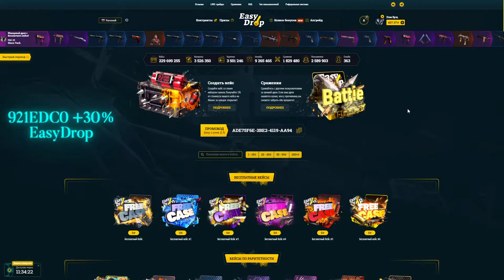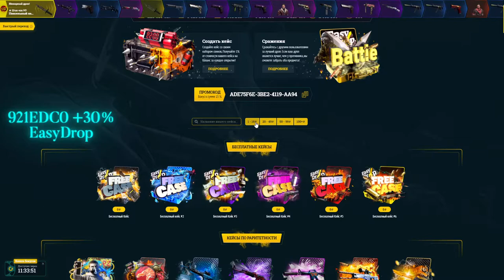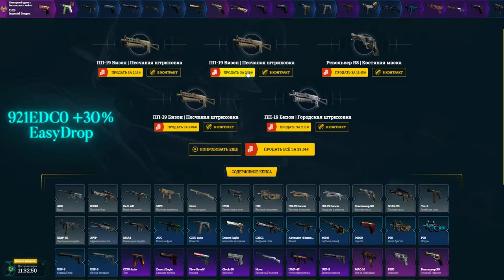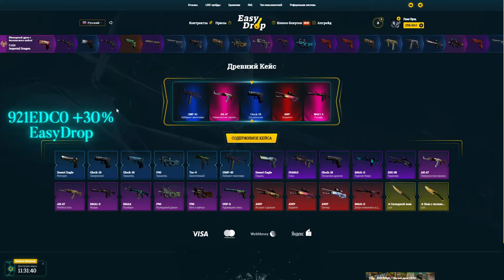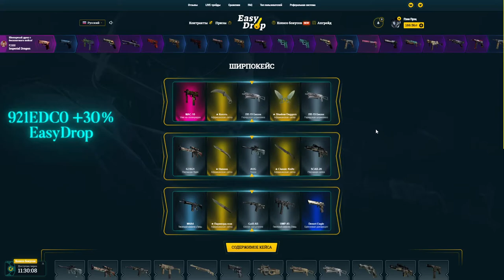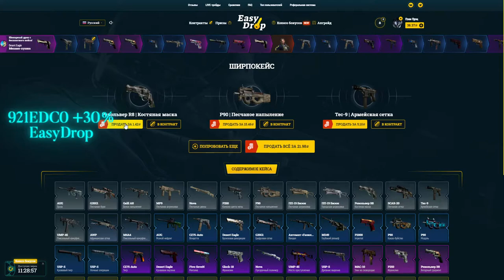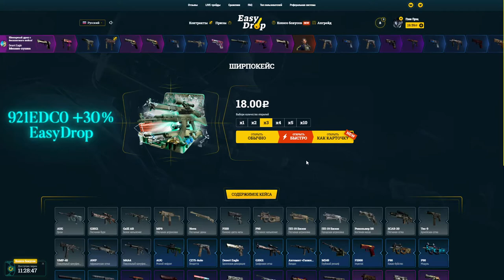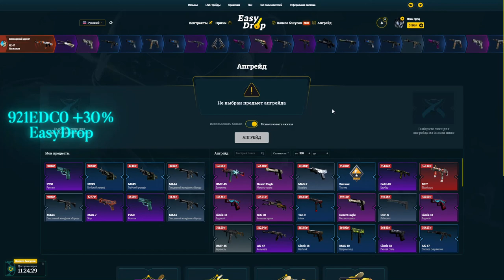EasyDrop ► ИзиДроп ► Забег по ширпо кейсам ч.4